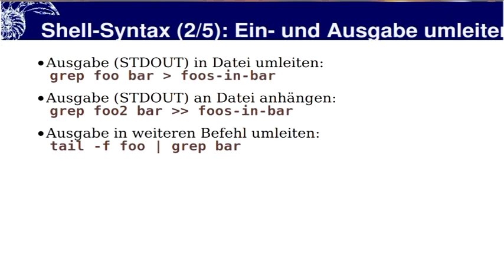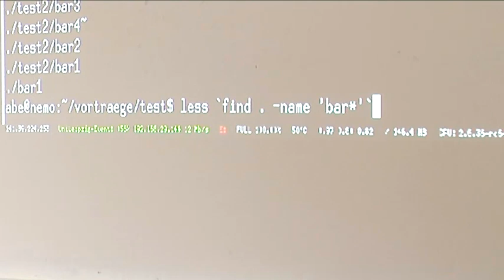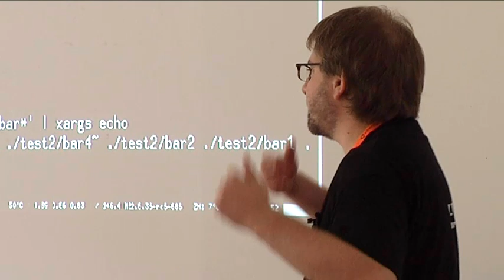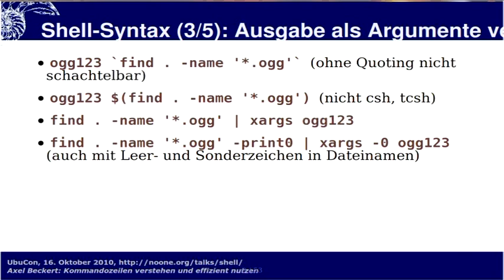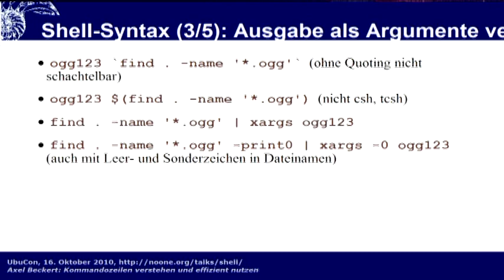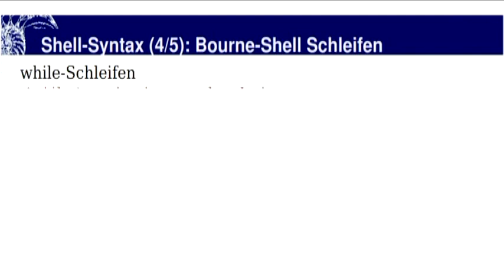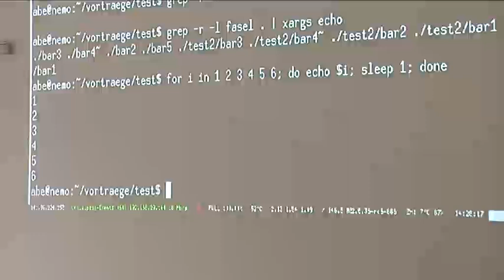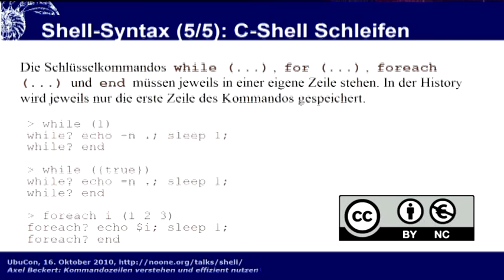Teil2 Syntax Kommandozeilenworkshop Linux Shell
10€ - Rechnung mit MwSt. ist möglich.

Zweiter Teil von Axel Beckerts Workshop. Aufgenommen während der Ubucon 2010 in der Uni Leipzig
Er war übrigens auch auf den Chemnitzer Linuxtagen 2012